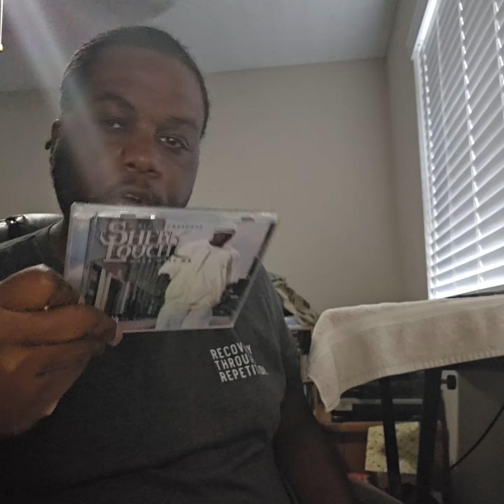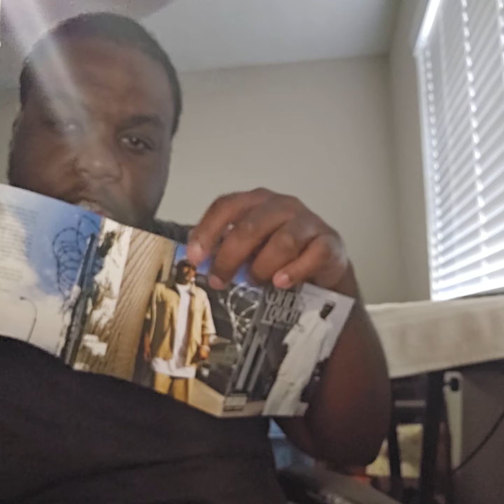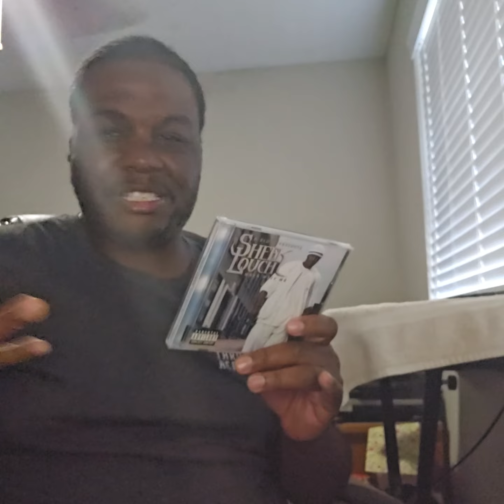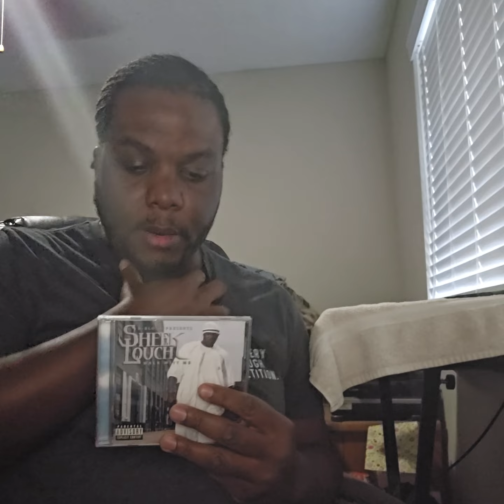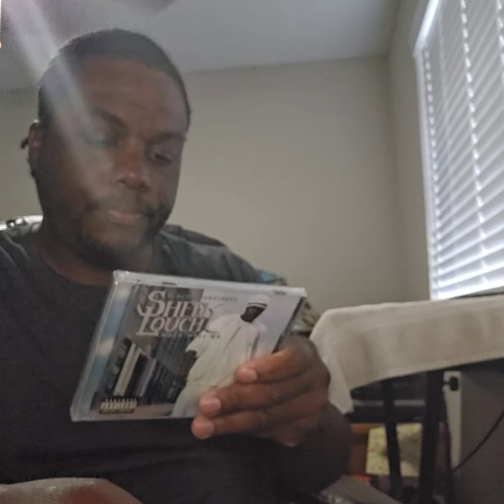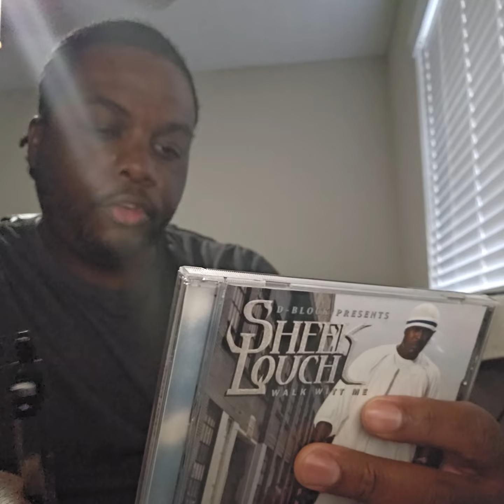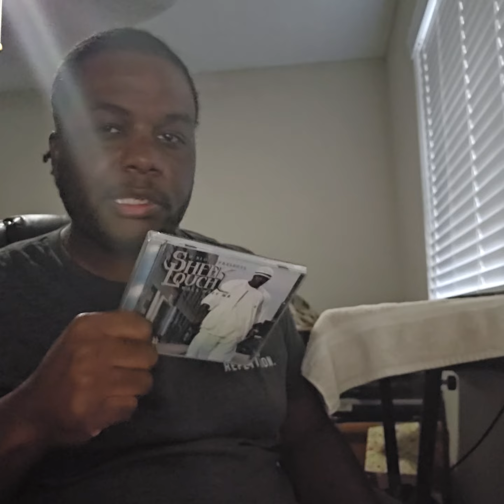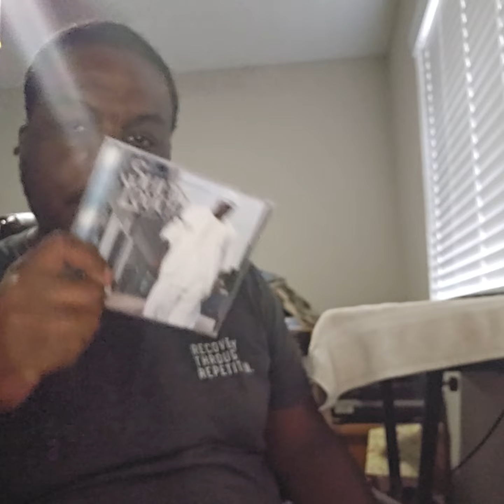Hip Hop Album Review Part 269: Sheek Louch Walk Witt Me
Loon & P. Diddy & Black Rob & Jadakiss & Sheek Louch & Kelis - How You Want That (East Remix) (2003)